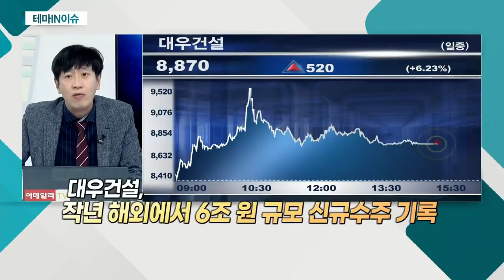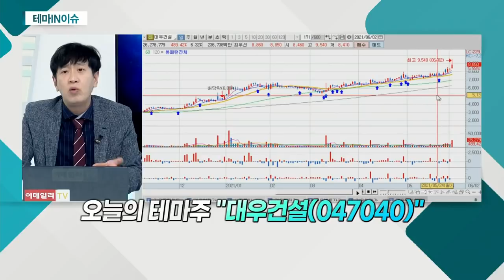대우건설(047040)... 매각에 대한 기대감_테마IN이슈 (20210602)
- 매각에 대한 기대감
- 2017년 불발 경험… 이번 매각 '거래 완결' 중점 예정
- 매각 기대감 + 건설업 호황에 상승세
- '몸값' 우려감 vs 업황 턴어라운드 등 적기
- 매각 이슈… 당분간 주목 필요